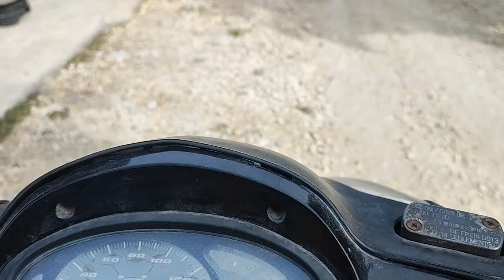lek nani nduwe bayi maneh